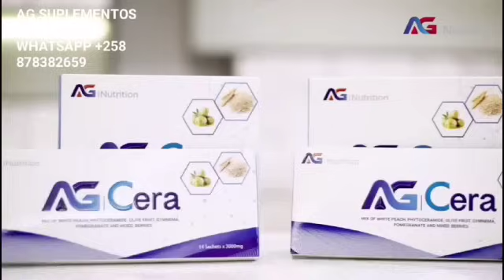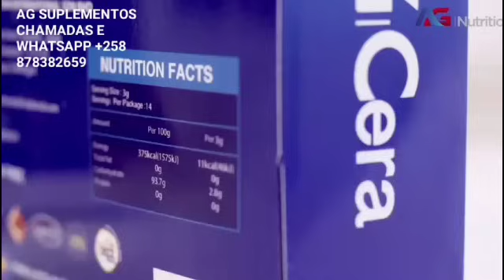se você odeia a frelimo veja este vídeo urgentemente 😱🔥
Albino Manguene Manda Recado Forte Para Todo Cidadão Insatisfeito Com A Governação Do Partido Frelimo Em Moçambique.

Frelimo,
Renamo,
Mdm,
Partido Frelimo,
Política Moçambique,
Política Moçambique,
Daniel Chapo,
Muchanga,
Deputado Muchanga,
Beleza Em Pessoa,
Beleza Em Pessoa,
Já Viste?,
Já Viste?,
Venâncio Mondlane,
Noticias De Moçambique,
Notícias,
Jornal,
Presidente Filipe Jacinto Nyusi,
Felipe Nyusi,
Pr Nyusi,
Presidente De Moçambique,
Frelimo,
Partido Frelimo,
Miramar,
Miramar,
Tv Sucesso Moz,
Tv Sucesso,
Stv,
Stv,
Soico,
Televisão de Moçambique,
Tvm,
Debate Político
Manuel Araújo,
Manuel Araújo Em Quelimane,
Manuel Araújo,

Sucessão de Filipe Nyusi,
Novo Candidato do Partido no Poder à Presidência da República,
Ossufo Momade,
Venâncio Mondlane,
Renamo,
Frelimo,
Guebuza,
Chissano,
Comitê Central da Frelimo,
Eleições presidenciais de 9 de outubro,